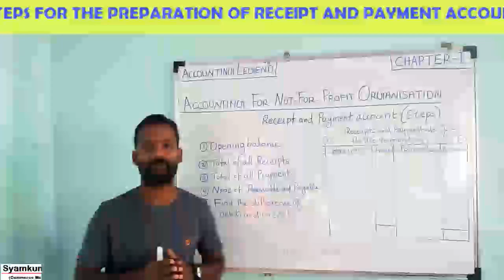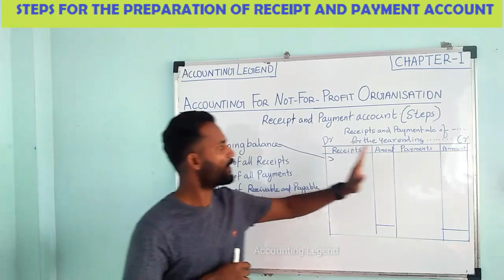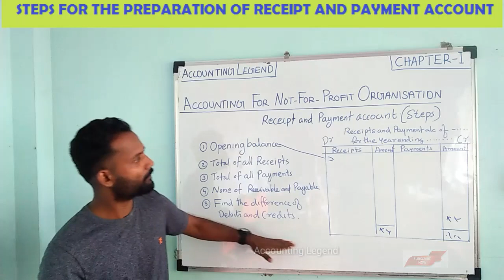Receipt and Payment Account|How to Prepare a Receipt and Payment Account|Steps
How to Prepare a Receipt and Payment Account of Not for Profit Organization #(cash in hand was written as 2000 instead of 20000 and cash at bank was written as 3500 instead of 35000. plz rectify it.)